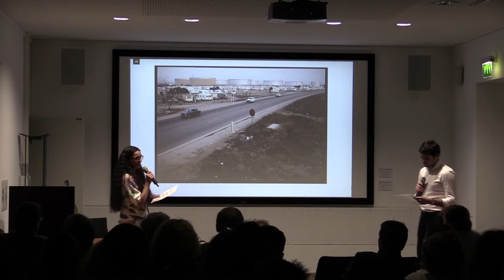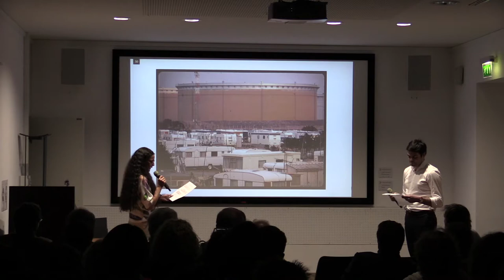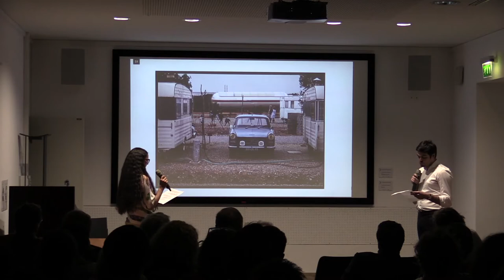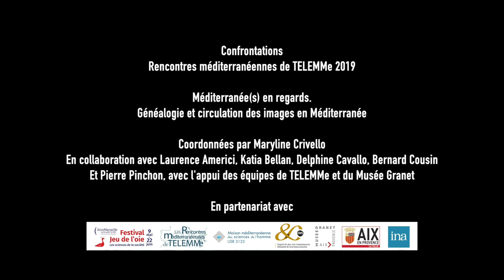Confrontation#7 : Caravaning de la Feuillane, J. Windenberger | Fabien Bartolotti, Béatrice Mesini